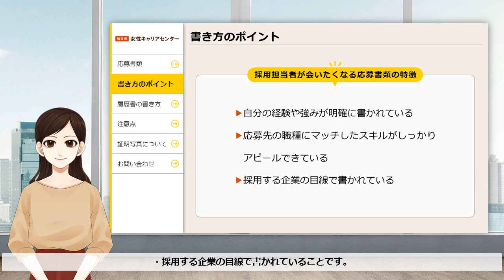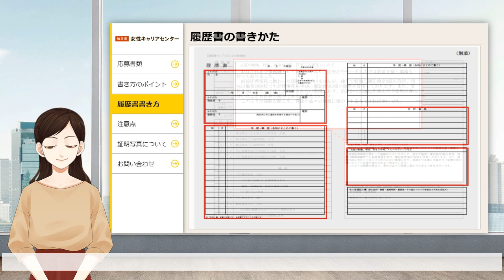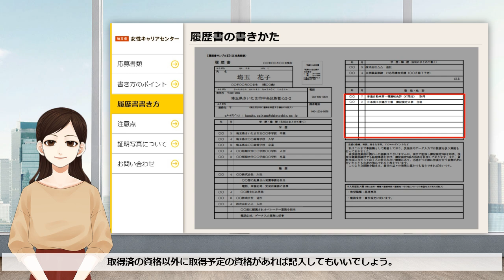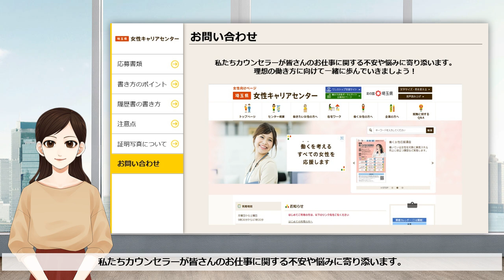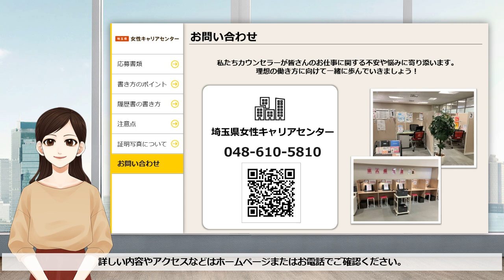あなたらしい応募書類の書き方とコツ（履歴書編）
就職活動に必要な応募書類の書き方とコツ（履歴書編）をコンパクトにまとめたAIアバターによるセミナー動画です。
埼玉県女性キャリアセンターでは、働くを考えるすべての女性を応援しています！
毎月、就職に役立つセミナーを開催中！
働く女性のキャリアアップや、スキルアップもワンストップで支援しています。
ぜひ、埼玉県女性キャリアセンターのホームページをご覧ください！